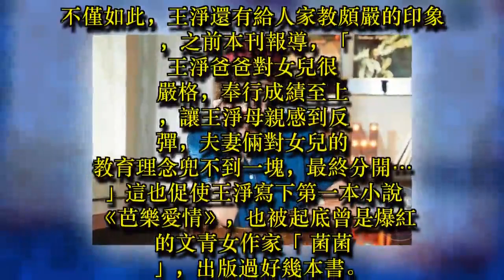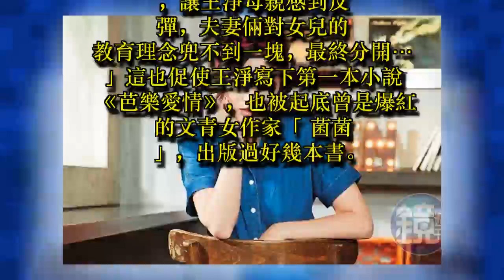王淨被起底是爆紅文青「菌菌」 笨被連劈